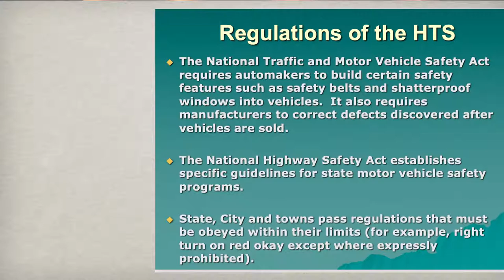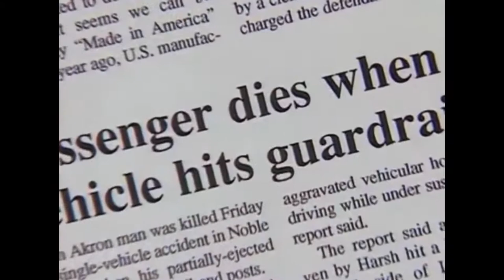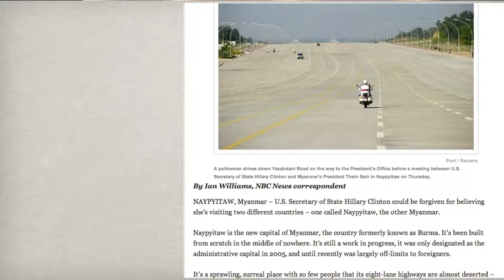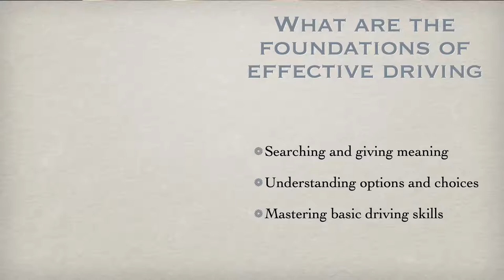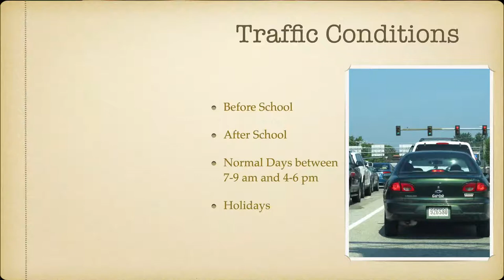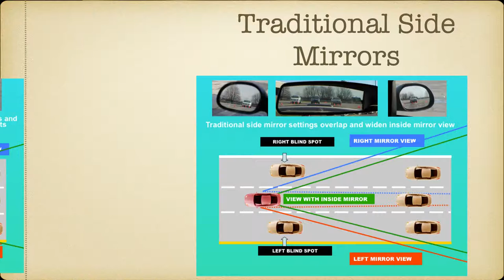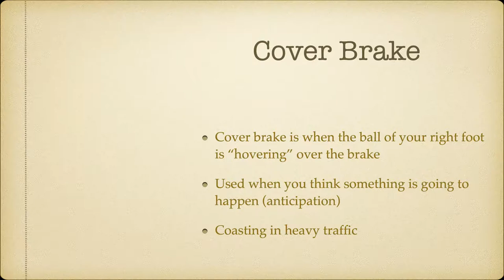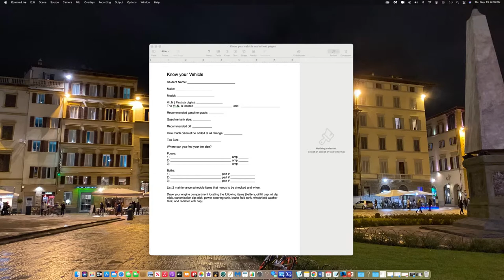Getting to know your vehicle